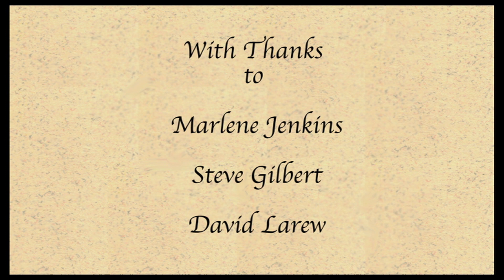Thomas R Prince reads from his book of Poetry, Paper House.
Thomas R Prince reads at the Release Party of his book of Poetry, Paper House at the Steve Gilbert Art Studio, 1418 Broadway, Seattle, WA 98122.

Contributing Artists are introduced, in order of appearance;
Grace Dager, Jeff Mihalyo, and Laurie Ragan-Anderson.

Camera operators are Grace Dager and Johanna Millat.

Thanks to publisher margareta waterman of nine muses books.

Also thanks to Steve Gilbert for hosting us, Marlene Jenkins for love and money, and David Larew, who has his recorded version of this show on his YouTube Channel.